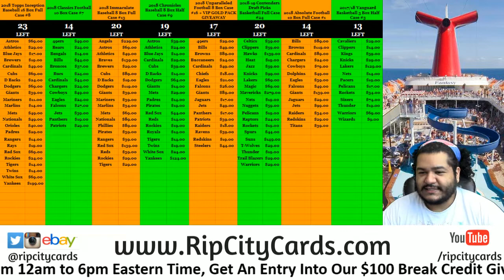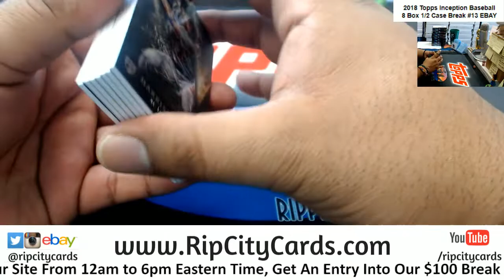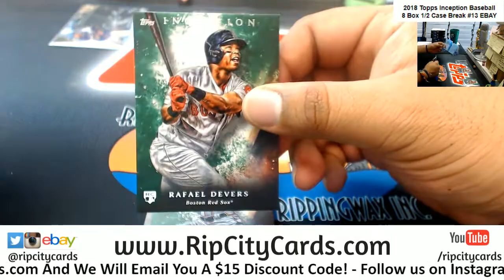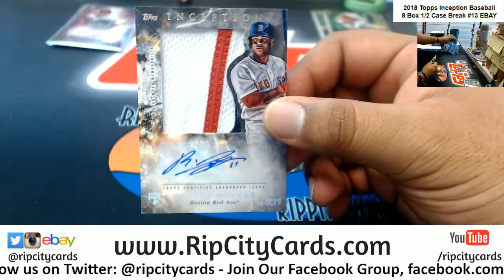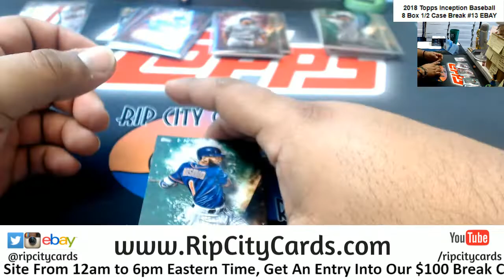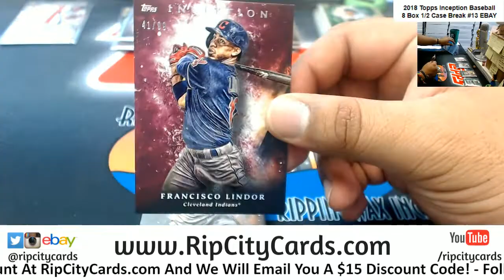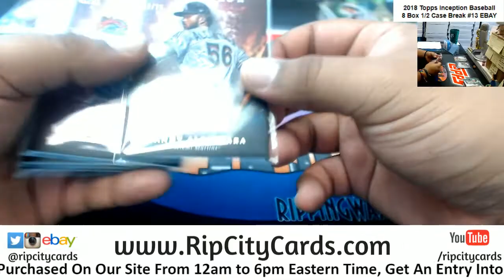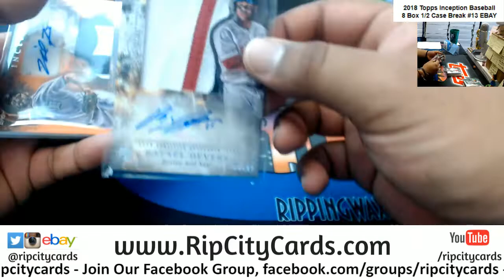2018 Inception Baseball 8 Box #13 EBAY